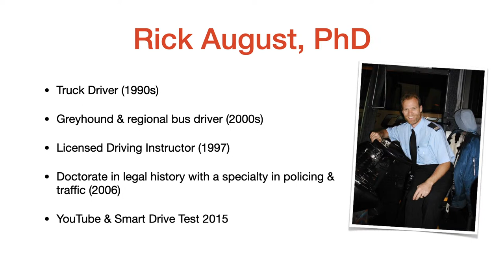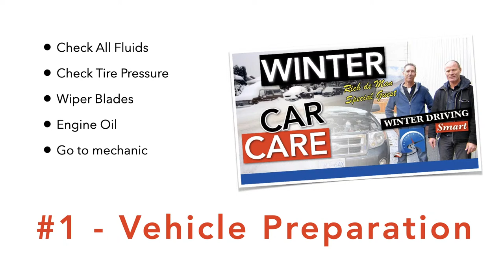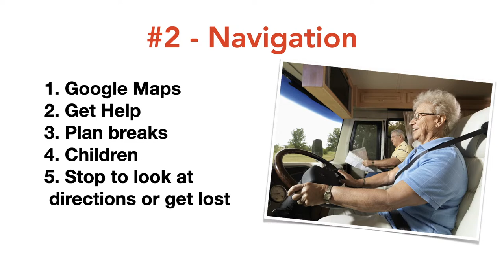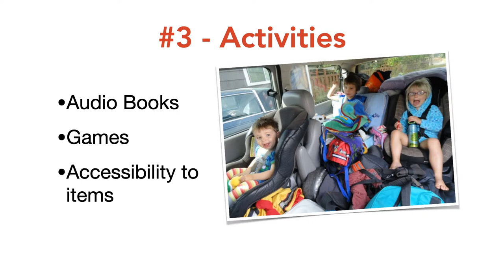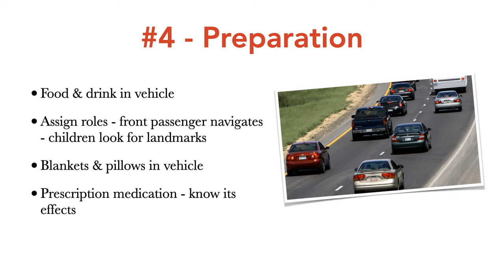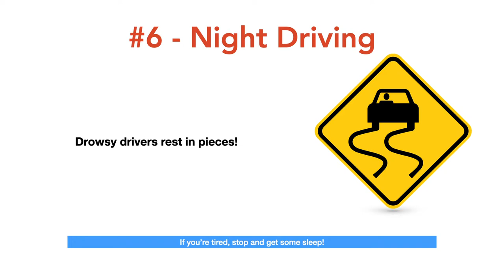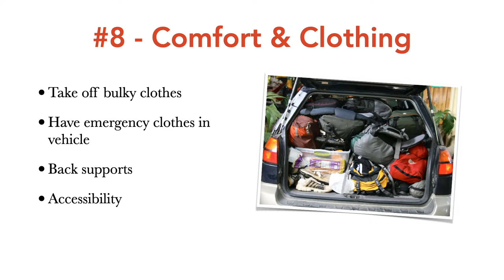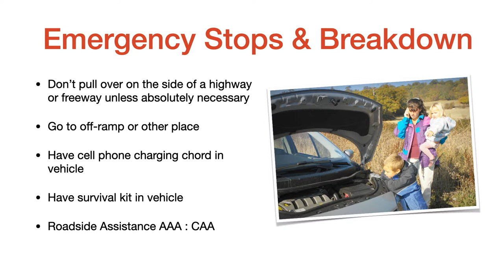How to Stay Safe on Long Road Trips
It's Easter Weekend next week. Learn how to reduce your chances of being in an accident and be comfortable on long trips.